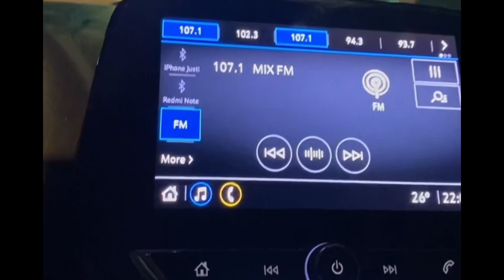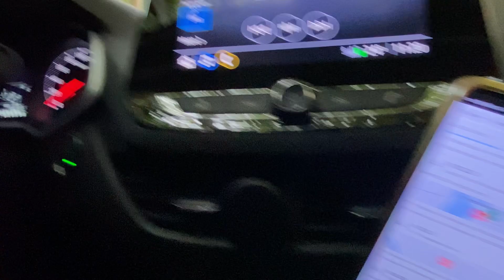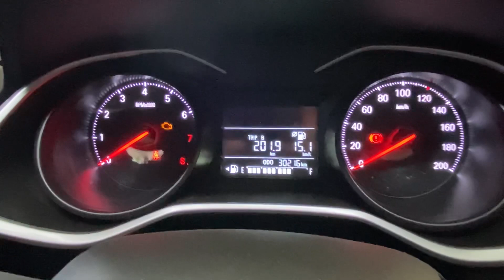💢Quem trabalhou assim SE DEU MUITO BEM 💪 Uber, 99 Pop, Indriver 💢